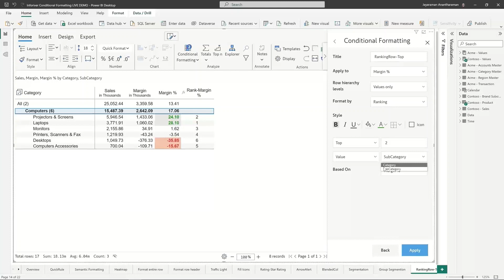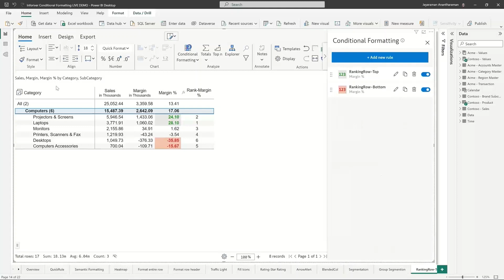Format top/bottom N rows in Power BI using Inforiver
Effortlessly highlight top N/bottom N performers in reports with Inforiver's conditional formatting. Users can even customize the value and background colors to make the performers stand out.
In this video, we have highlighted the top 2 and bottom 2 sub-categories in green and red respectively, even at the category and sub-category level.